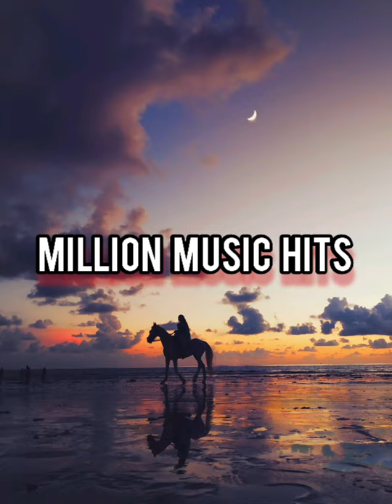Ehrling - You And Me (Million Music Hits) - No Copyright Music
Best music that is non copyrighted so you can use it in your youtube and twitch videos.

Song: Ehrling - You And Me (Million Music Hits)